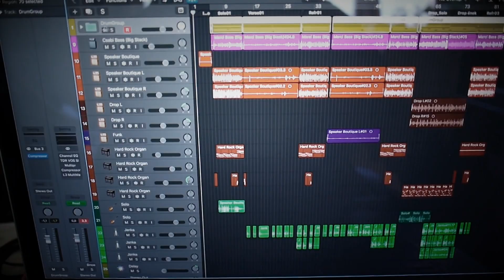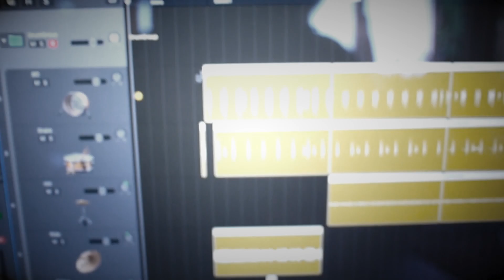Janka&Marci - Nobody Told Me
Lyrics - Janka Bencze
Vocal - Janka Bencze
Video - Marcell Remete

Lyrics:
I need some help here ‘ cause I’m feeling kinda lost today
I’m trying to put together the pieces ‘cause nothing really, nothing really feels right

I’m still looking for the exact moment when I lost myself and I lost you babe
I’m trying to figure it out where did we mess up
And how did this end so fast

Nobody told me it would be this hard
Nobody told me it would
How can you decide what love is?
When you had never loved one before

My mind is so blurry; I’m not sure where should I start
Anger is anger is dimming my boundaries I should be, I should be careful now

But how could I think you’d be my partner in anything at all?
When you’ve never cared about anything besides yourself

And I was so young that I thought I have to change
But girls you should never, you should never-ever change that way

And how can you decide what love is?
When you had never, never loved one before

You know I never thought I would be such a mess
Sorry I didn’t know that you where this rude I guess
I still want to hit my face into, into something hard
Or maybe I shouldn’t have let you seduce me on the ball

Cause Nobody told me it would be this hard
When you had never, you had never loved one before